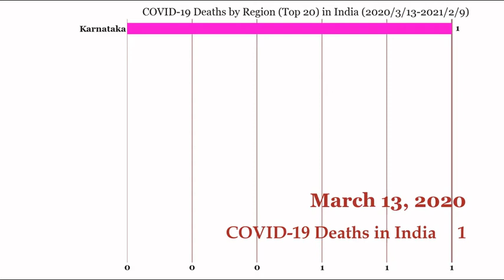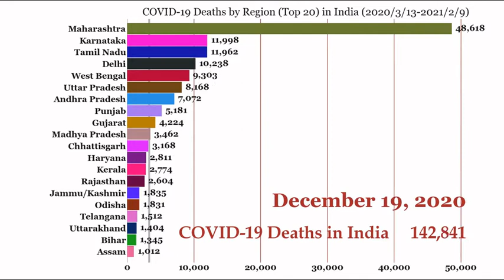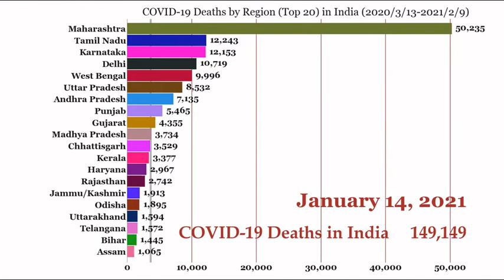Coronavirus Deaths in India|कोरोना वायरस का इलाज | India Vaccine | को लेकर डॉक्टरों की चेतावनी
Informative NEWS Links:
Coronavirus India Update कोरोनावायरस के नए केस 14,264, Maharashtra समेत 5 राज्यों में नए मामले बढ़े
Coronavirus India Update: कोरोनावायरस के 13 हजार से ज्‍यादा नए केस, महाराष्‍ट्र में कई जगह लॉकडाउन
Maharashtra Lockdown News | India में फिर बढ़े COVID-19 के मामले, देश के कुछ जिलों में Lockdown
Coronavirus के बढ़ते खतरे के बीच Action में पाई Mumbai Police, Mask नहीं पहनने वालों पर कार्रवाई
COVID-19 In India: भारत में कोरोना की दूसरी लहर खतरनाक, इन 5 राज्यों में फिर लगेगा Lockdown?
देश में COVID-19 के Active Case डेढ़ लाख पर, इन राज्यों में Coronavirus मामलों में तेजी
India में बीते 24 घंटों में COVID-19 के 13,255 New Cases सामने आए, 78 लोगों की हुई मौत

Coronavirus India Update: कोरोनावायरस से 99 लाख से ज्यादा रिकवर, COVID-19 Vaccine पर बोले PM Modi
जानिए Coronavirus के बारे में, जो China के बाद India भी आ सकता है

Music title : Voices, played by Patrick Patrikios